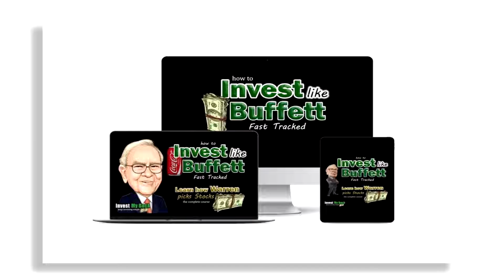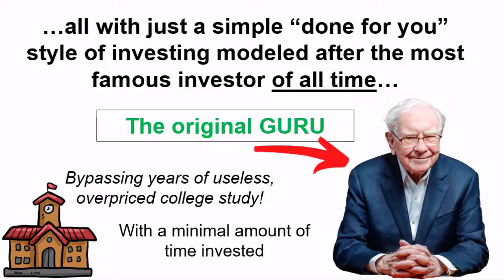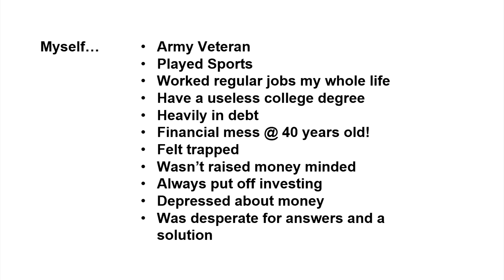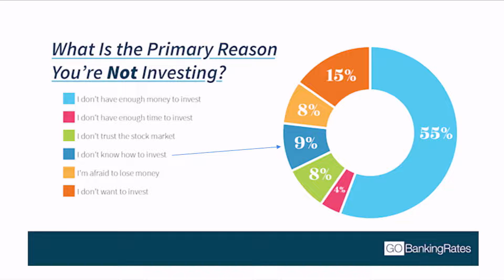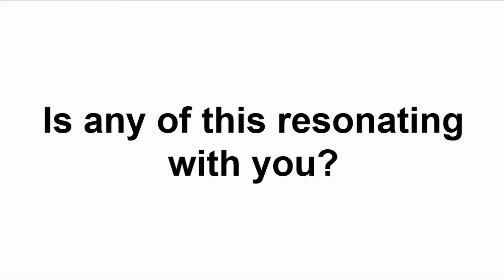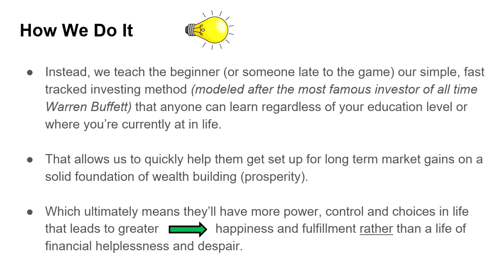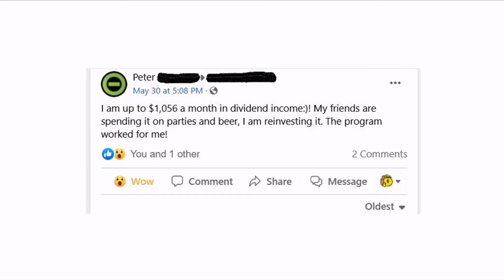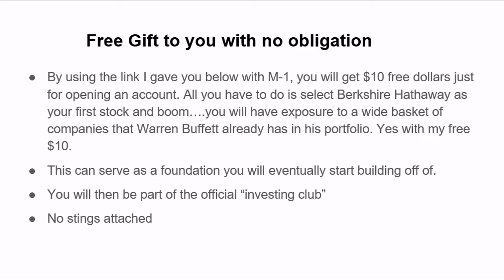💰Invest like Buffet - Fast Tracked - VSL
Learn how anyone can start to learn to invest despite any fear or excuse to quickly gain financial independence from the stock market. Without ANY prior experience, a ton of money upfront, or feeling stupid surfing "generic" YouTube gurus for answers! Learn a simple, quick, and proven fast-tracked method of picking stocks modeled after the most famous investor of all time Warren Buffett. Learn how I went from a financial mess to the driver's seat of my own wealth by learning to Invest like Buffett - Fast-tracked.